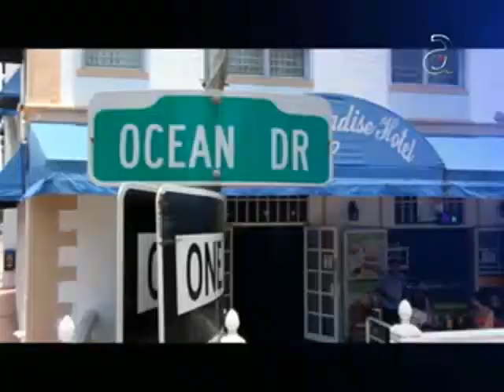TN3 1-14-13: I Parte - AméricaTevé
América TeVe, TN3 9pm. Más por americateve.com